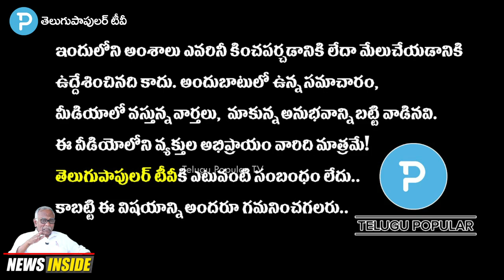Reasons Behind India green signal for Pakistan Imports | Pasham Yadagiri | Telugu Popular TV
పాకిస్తాన్ నుంచి
భారీగా దిగుమతులకు
రంగం సిద్ధం!

ఇండియా వ్యూహం ఇదే
For More Updates :